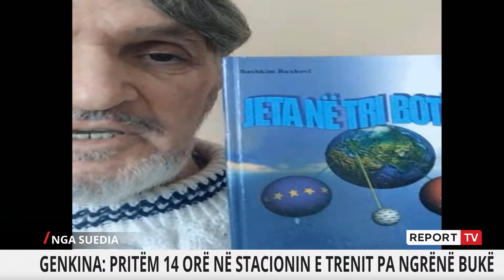“10 ditë në bodrum me djalin e vogël” Rrëfimi rrënqethës i ukrainases që jeton në Shqipëri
‘Përballje’ trajton tema të aktualitetit politik dhe social me impakt të gjerë në shoqëri. Në fokus është analiza, debati dhe përballja e argumenteve të ndryshme me ekspertë dhe protagonistë të fushave përkatëse.